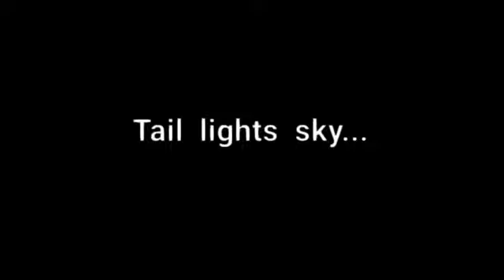(Hero meme part 4 the fight begins soon...)